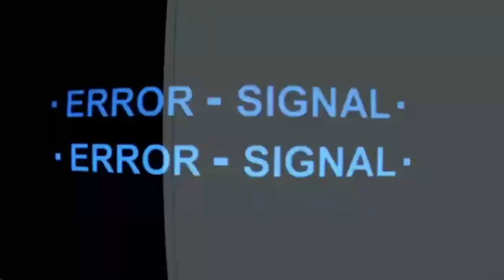CARANO Vs ROUSEY PROMO | What If?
*1st in a new series of edits [What If?] promoting some dream fight match-ups that probably will never happen! Hopefully you enjoy! MMA WATCH

GINA CARANO

Gina Joy Carano is an American actress, television personality, fitness model and former mixed martial artist. Carano began training in Muay Thai before transitioning to competitive MMA, where she competed in Strikeforce and EliteXC. She was featured in ESPN The Magazine as well as Maxim.

RONDA ROUSEY

Ronda Jean Rousey is an American professional wrestler, actress, author, and former mixed martial artist and judoka who has been signed to WWE as a wrestler since 2018. Her longstanding nickname, "Rowdy", was inherited from late professional wrestler Roddy Piper.

Alt-J "In cold blood".